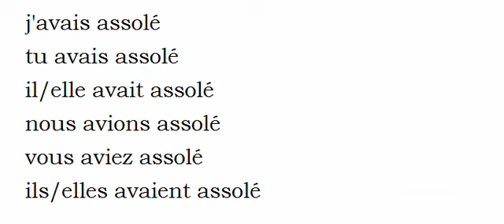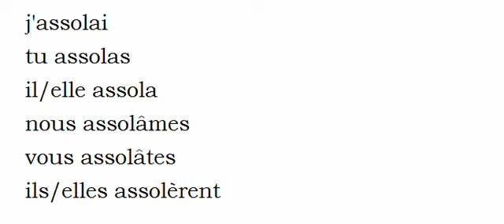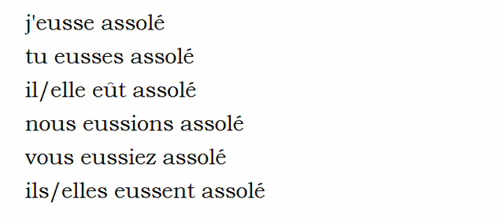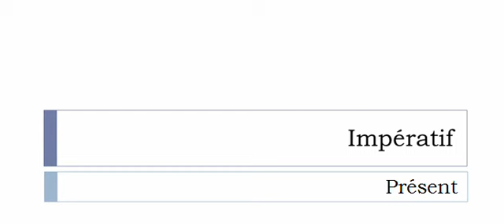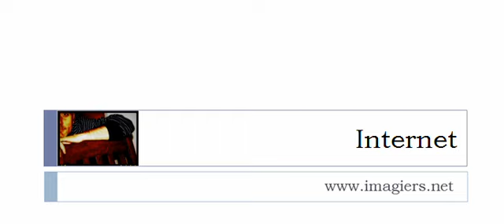Imparare il francese = Coniugazione = Assoler